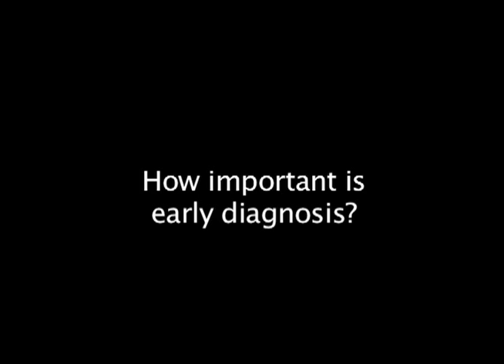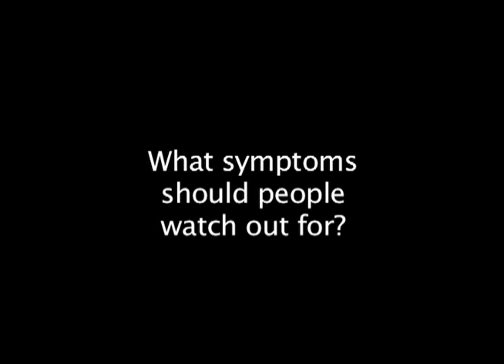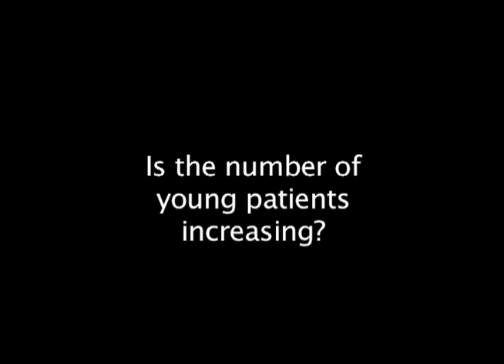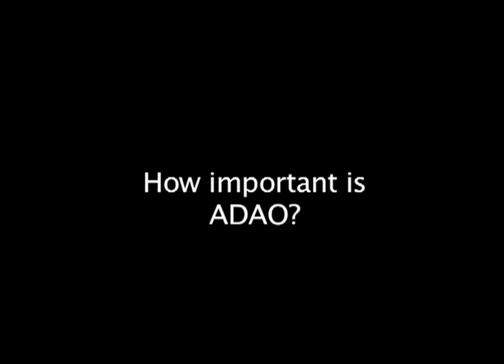2011 ADAO AAPC: Raja Flores, MD: Interview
2011 ADAO Asbestos Awareness and Prevention Conference
Asbestos: Impact on Public Health, Environment, and Economy
Atlanta, Georgia

Raja Flores, MD: Interview

Sessions:
Session I: Asbestos Impact on Public Health
Session II: Asbestos Impact on the Economy
Session III: Effect of Asbestos on the Environment
Session IV: Action, Today’s Information in Tomorrow's World

Speakers Include:

Guadalupe Aguilar Madrid, MD, MSc, PhD: Latest Research Developments in Mexico: Progress for Hope in Session I

Marilyn Amento: Ambler: The Town That Asbestos Built in Session III

Brad Black, MD: Asbestos Screening and Health Effects: Observations of Interest in Session I

Barry Castleman, ScD: The Human Cost of Inaction in Session IV

Sean Fitzgerald, PG: From Rocks in the Ground to Poisons in the Air: Understanding the Nature of Asbestos in Session III

Raja Flores, MD: Emerging Trends in the Treatment of Mesothelioma in Session I

Arthur Frank, MD, PhD: Session I and Session IV

Sugio Furuya: Decades Later: The Impact of Asbestos in Asia in Session III

Fernanda Giannasi: Workers versus the Asbestos Industry in Brazil in Session III

Julie Gundlach: The Power of Public Health Advocacy: A Patient’s Perspective in Session I

Michael Harbut, MD, MPH, FCCP: Primary Care Doctors and a Health Insurer Partner to Identify Asbestos-Related Disease in Session I

Brent Kynoch: Identifying Asbestos Dangers in the Home in Session IV

Richard Lemen, PhD, MSPH: Chairperson in Session II and The Human Cost of Inaction in Session IV

Aubrey Miller, MD, MPH: Health Risks Associated with Non-Occupational Asbestos Exposure in Session III

Celeste Monforton, MPH, DrPH: Occupational Safety and Health Education: Protecting Workers and Families 40 Years After OSHA’s Asbestos Standards: Opening Presenter

Linda Rae Murray, MD, MPH: Keynote in Voice of Public Health
Linda Reinstein: Maximizing Education, Advocacy, and Community through Social Media Advocacy in Session IV

Joachim Rösler, MD, MPH: Impact on Surveillance, Treatment, and Rehabilitation in Germany in Session II

Kathleen Ruff: The Human Cost of Canada’s Asbestos Industry to Asia in Session II

Heather Von St James: The Value of My Life in Dollars and Tears in Session II

James S. Webber, PhD: Asbestos: The Real Monster in Your Attic in Session II

Paul Zygielbaum: Dust into Gold: Banning Asbestos is Good Business in Session II

Jordan Zevon: Sunday: Unity and Remembrance Brunch - Keynote

Dr. Linda Rae Murray - Keynote speaker
Dr. Guadalupe Aguilar Madrid - The Dr. Irving Selikoff Award Honoree
Environmental Information Association - The Tribute of Unity Award Honoree
Senator Max Baucus - Tribute of Hope Award Honoree
Sugio Furuya - Tribute of Inspiration Award Honoree
Ron Cyrus, honored posthumously - Warren Zevon Keep Me in Your Heart Award Honoree
Julie Gundlach- The Alan Reinstein Award Honoree